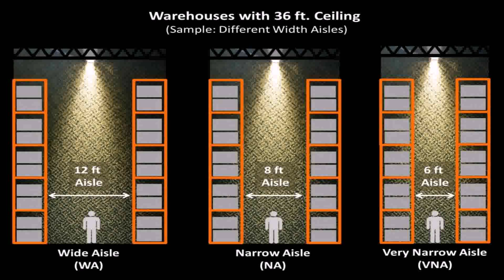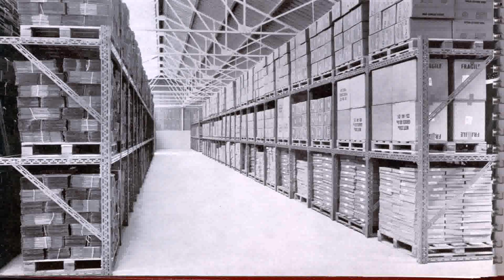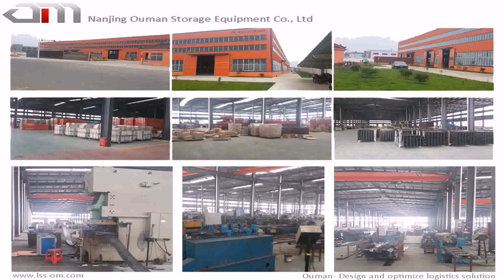Vna Warehouse Design - DaddyGif.com (see description)